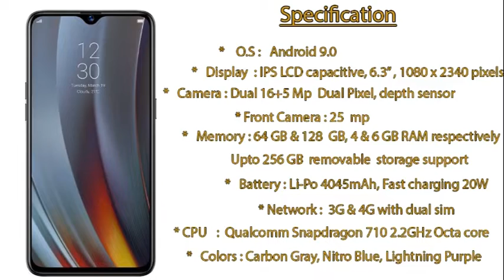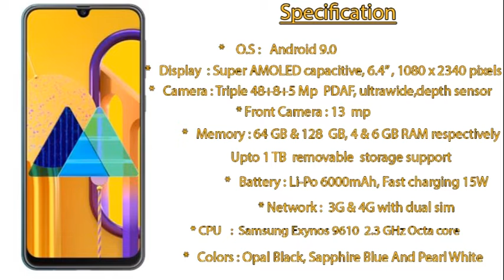Top 5 - Budget phones in India - 2019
Budget phones in India